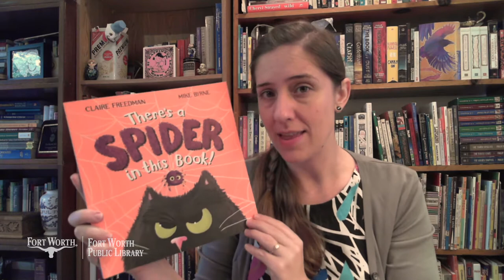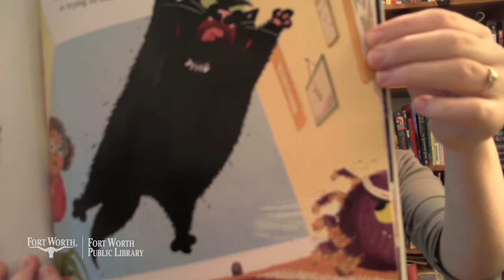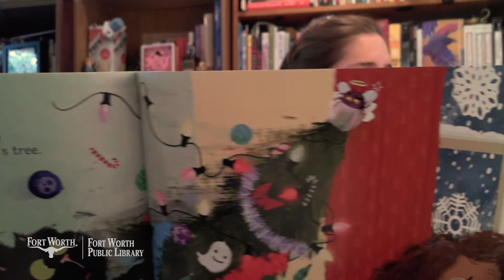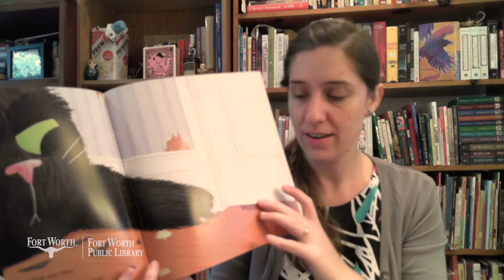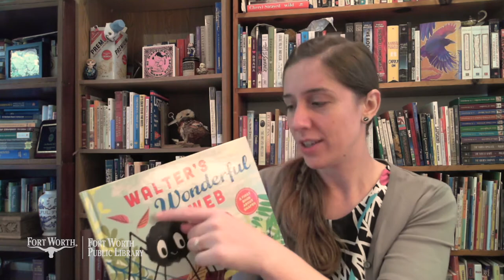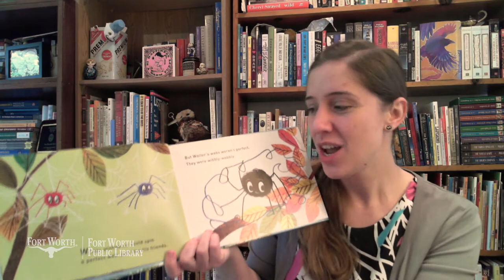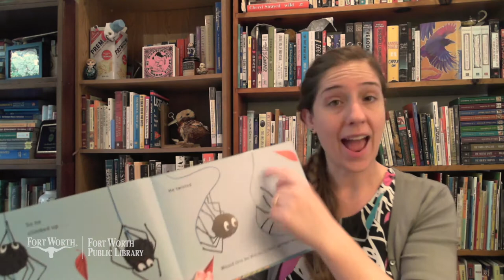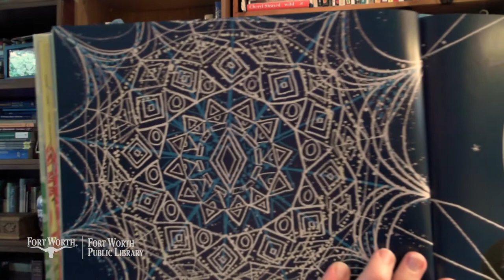Let's Create: Pre-K Story Time - Spiders | Fort Worth Public Library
Are spiders really that scary? Ms. Angela certainly doesn't think so! In today's story time, we get to hear two spider-themed stories and we'll get to create our very own web!

Free supplies are available for pick-up each month for all Let's Create story times!

Story time is with permission of Macmillan.